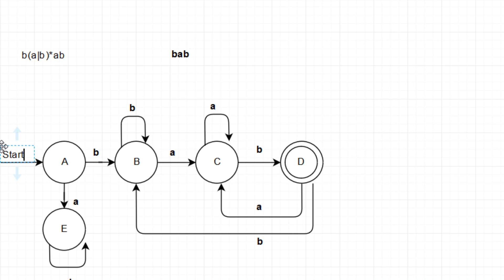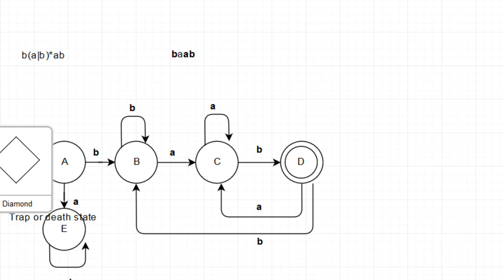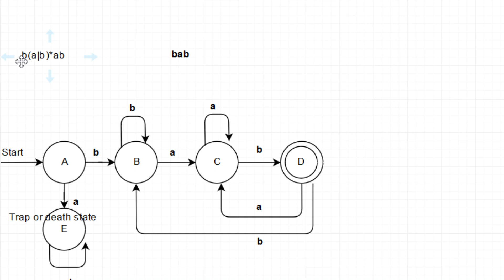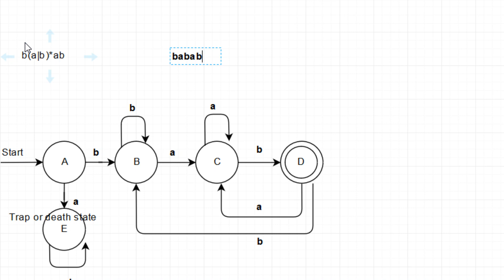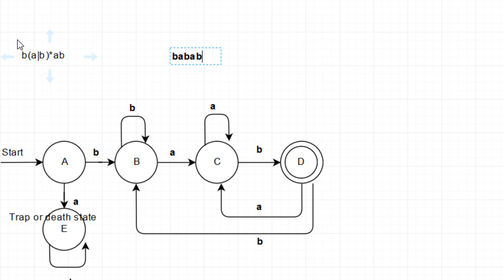Compiler Design: DFA(Bangla Tutorial)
Hey guys, hope this series will help you before the exam. If you got any questions then please ask me in the comments.